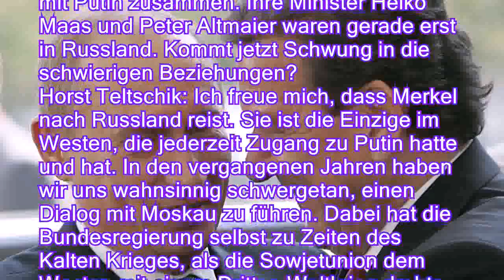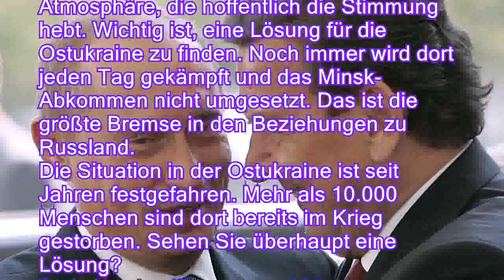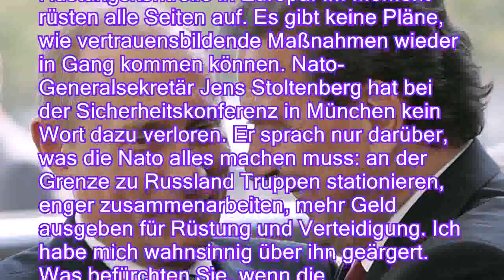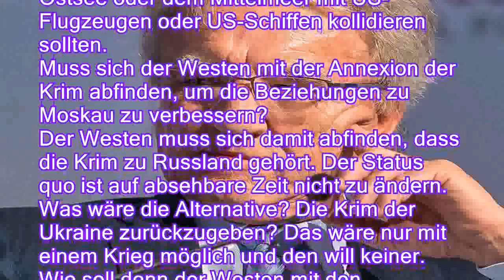Schwieriges Verhältnis zu Putin: Merkel sollte Schröder einsetzen - n-tvde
Schwieriges Verhältnis zu Putin: Merkel sollte Schröder einsetzen - n-tv.de
An diesem Freitag trifft Bundeskanzlerin Angela Merkel Russlands Präsidenten Wladimir Putin. Horst Teltschik, einst Vertrauter von Kanzler Helmut Kohl und Chef der Münchner Sicherheitskonferenz, erhofft sich viel von dem Gespräch. Im Interview mit n-tv.de rät er dem Westen, sich mit der Annexion der Krim abzufinden, und empfiehlt eine diplomatische Wunderwaffe von Kohl: Saunagänge.
n-tv.de: Am Freitag kommt Merkel in Sotschi mit Putin zusammen. Ihre Minister Heiko Maas und Peter Altmaier waren gerade erst in Russland. Kommt jetzt Schwung in die schwierigen Beziehungen?
Horst Teltschik: Ich freue mich, dass Merkel nach Russland reist. Sie ist die Einzige im Westen, die jederzeit Zugang zu Putin hatte und hat. In den vergangenen Jahren haben wir uns wahnsinnig schwergetan, einen Dialog mit Moskau zu führen. Dabei hat die Bundesregierung sel